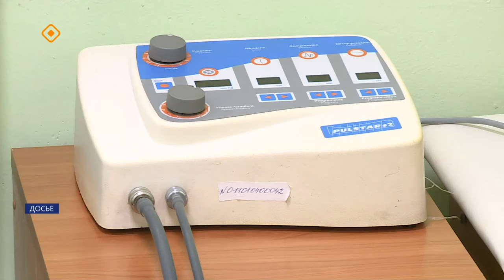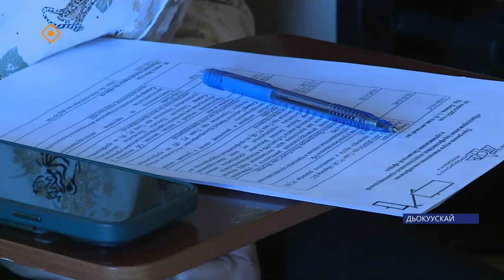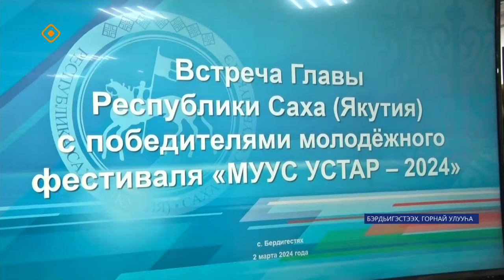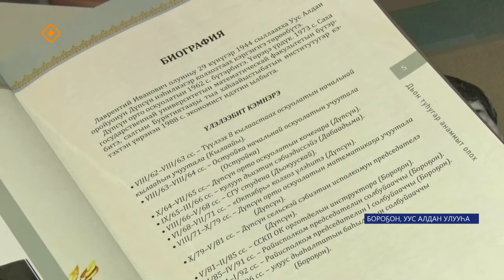«Саха сирэ» информационнай биэрии. Кулун тутар ый 4 күнэ 13:30